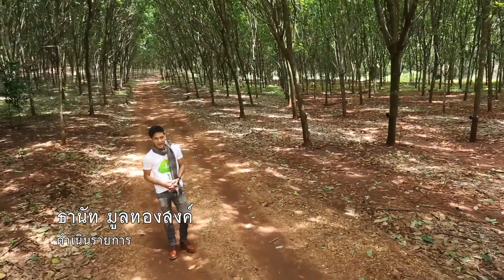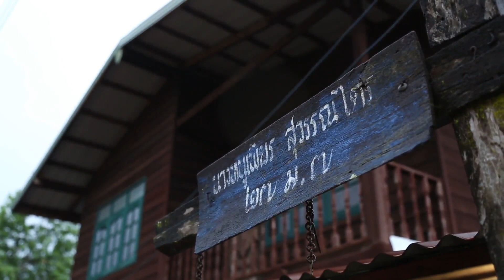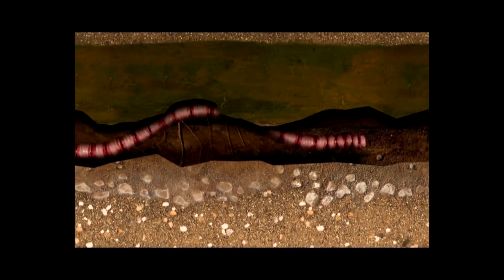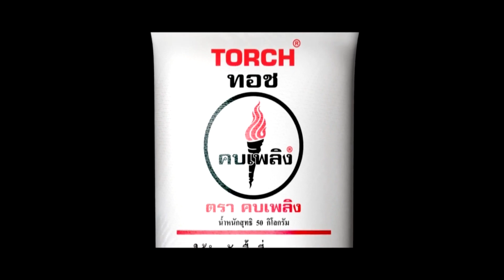ทอชทีวี - หม้ายแกร่งแห่งสวนยาง ตอนที่ 1